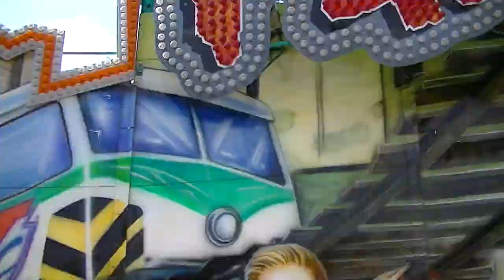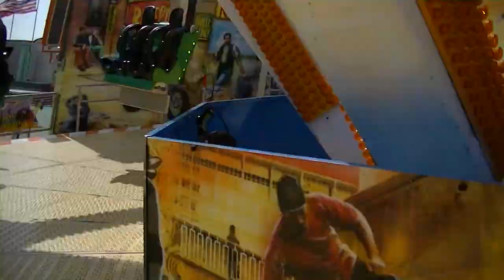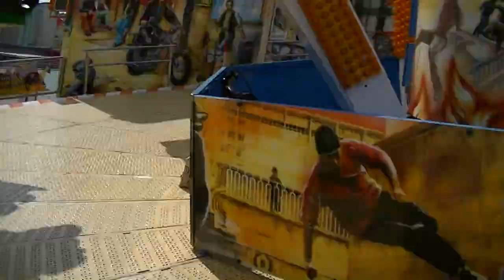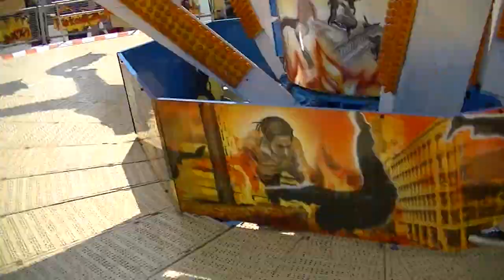Parkour - Aigner (Onride) Video Erbach 2013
Parkour - Aigner (Onride) Video vom Erbacher Wiesenmarkt 2013.